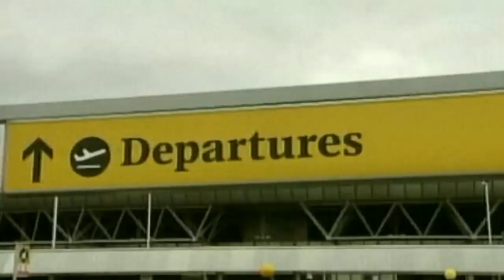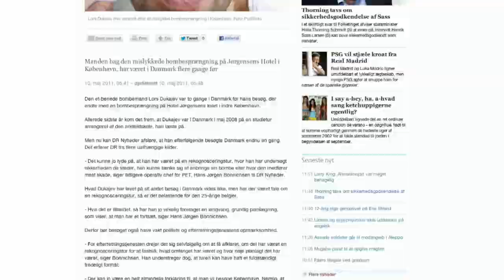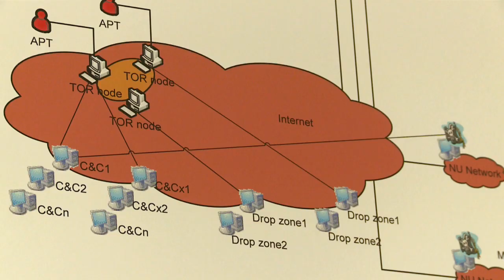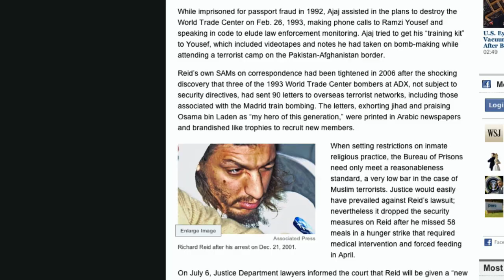NATO Review - Homegrown terrorism: how the EU sees it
Homegrown terrorism is clearly a domestic, national issue. So how can a multinational organisation like the EU play a meaningful role? The man who fills the post of EU counter-terrorism coordinator explains what can - and can't - be done by the EU;and highlights some of the impacts it has already had. NATO Homepage